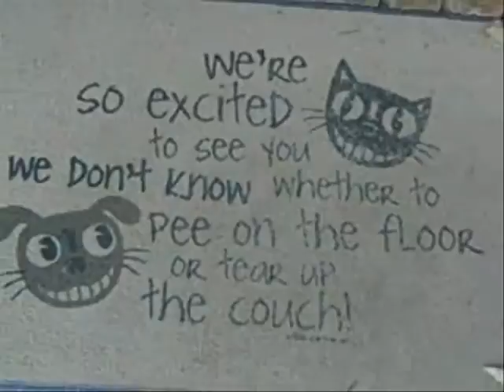KATHY'S 60th BIRTHDAY and SUE'S DOGS etc..wmv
WIFE, KATHY...60th birthday...Celebrated at RYANS restaurant in Jackson, TN
Other clips include her sisters dogs...MAGGIE AND BOOTSIE..